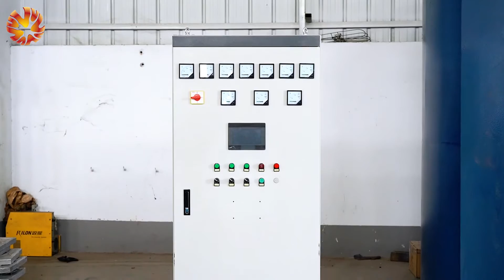annealing furnace steel wire copper wire annealing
Hongteng produce annealing furnace steel wire copper wire annealing oven well type heat treatment furnace , more information please contact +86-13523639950